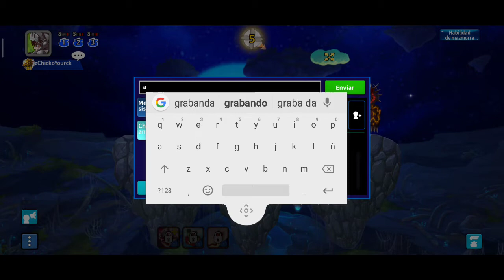Tutorial de Mazamorras - Progreso Nivel 04 Parte 01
Sean todos bienvenidos a la continuación del vídeo de las Mazamorras dónde pasamos parte del nivel 4, espero que sea de su agrado, no olviden que pueden dejar sus dudas y consultas en la caja de comentarios. Saludos rufianes